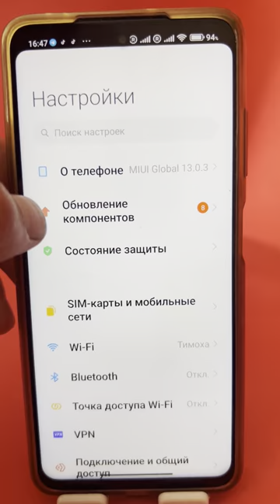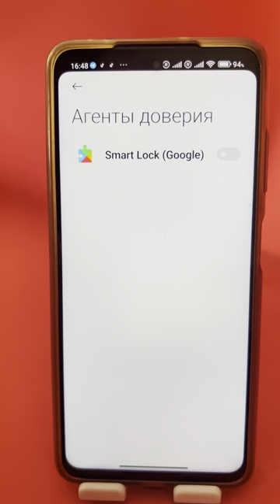Срочно отключай и никогда не включай!